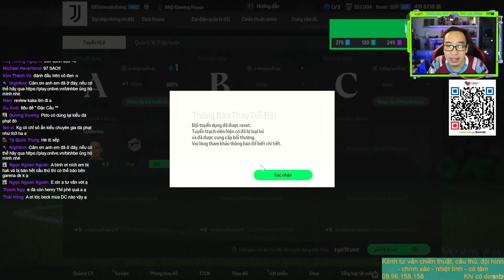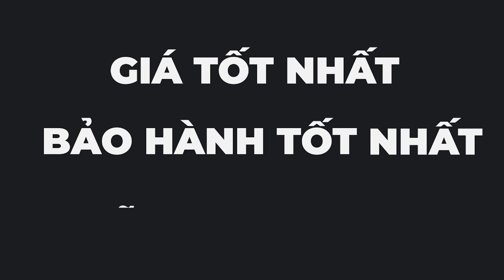Hệ thống HLV mới và những điều anh em cần phải biết trong bản update meta 9.6